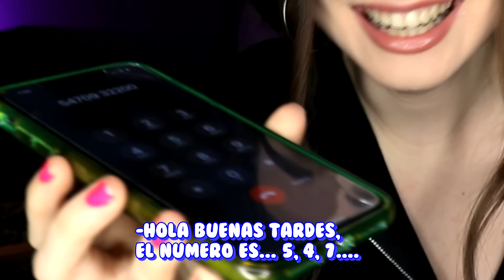LO CONFIESO... ¡TENGO UN HIJO! 🤭😱 *Broma* | Dipssy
Holiii Bunny’s! 🐰💚 ¡Tengo un hijo! 😳 Lo sé... Es extraño!!! Ni siquiera yo lo sabía 😱 JAJAJA Nooo es cierto! Obvio es BROMA 😅 En este video le sigo el juego a una persona mala por teléfono 😬 Y ¡WOW!

Si te gustan este tipo de videos comenta mucho mucho este emoji: 😱 (Les estaré dando ❤️)

Hola soy Dipssy 🙋🏼‍♀️ Y amo hacer videos de entretenimiento. Me encantan las bromas, los retos y los videos de 24horas, aunque a veces prefiero hacer videos de sketch o vs como expectativavsrealidad, Algunas veces publico videos de terror 👾 Aunque también me gusta hacer videos sobre reaccionando y llamando 💚 Pero sin duda alguna, mis favoritos son en los que les comparto un poco de mi y de mi Crush (Novio) 💘 También te comparto mi estilo de vida, y uno que otro vlog. Espero que te gusten mucho cada uno de mis videos.

Me encanta ver los videos de KeniaOs , KimberlyLoaiza ,JukiLop , YoloAventuras , Lulu99 , MaiLu , LeylaStar , KatieAngel , LuisitoComunica , HolaSoyGerman , AmaraQueLinda, CrissHuera y en general casi todos los YouTubers mexicanos, YouTubers españoles o YouTubers colombianos 💛 Casi todos sus videos me gustan, en especial los videos de risa, videos de entretenimiento o videos graciosos 🤡 Aunque suelo ser muy cambiante y otros días prefiero ver videos de moda, videos para chicas o incluso videos de juguetes o comida.